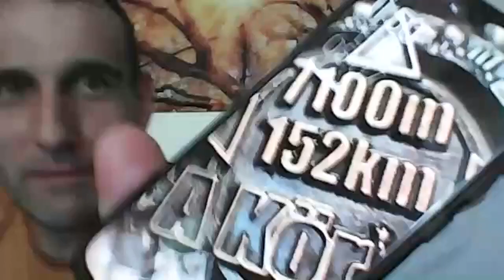Szilágyi Gyula - Futás - Versenyek - A KÖR Bódi Pistivel és Perneki Tibivel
Pisti már többször teljesítette A KÖR-t. Már jó ideje terelgeti Tibi futótevékenységét és Tibi most érezte elérkezettnek az időt, hogy részt vegyen A KÖR-ön. Egyedül nem akart nekivágni, így Pistit kérte meg menjen vele. A legjobb választás, hisz Pisti készítette fel a versenyre. Nem volt zökkenőmentes, de együtt sikerült nekik.

Lássuk milyen is volt a túra:

0:00 Bevezetés
1:21 A KÖR bemutatása. A KÖR-ről, mindent IS
11:43 Tibi, hogy jött az ötlet?
16:00 Extra volt-e a felkészülésben?
18:13 Voltatok-e a verseny előtt a helyszínen (terepszemle)?
22:15 Az első 50 km
26:30 Felszerelés
29:55 A második 50 km
39:55 A harmadik 50 km
43:36 Felkelt a nap
49:22 A befutó
50:33 Kik vártak a célban?
52:59 Tibi, egyedül visszamész?
54:20 Mi fogsz másként csinálni?
57:26 RESPECT!!!